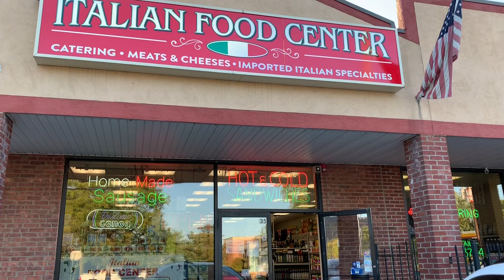Chef Marcello gourmet Products at The Italian food center West Haverstraw NY